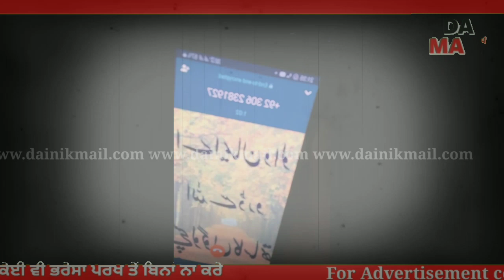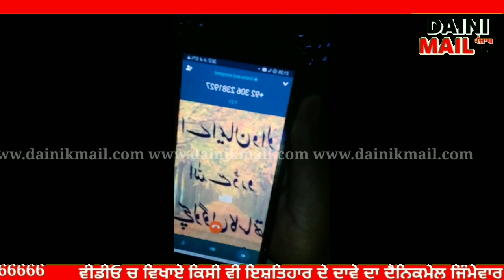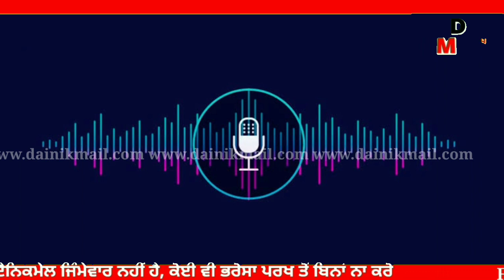Pro punjab ਚ interview ਦਾ ਮਿਸਯੂਜ ਕਰ ਰਿਹਾ ਹੈ ਗੈਂਗਸਟਰ ਰਿੰਦਾ, shiv senaਵਾਲੇ nishant sharmaਨੂੰ ਕੀਤੀ ਕੈ